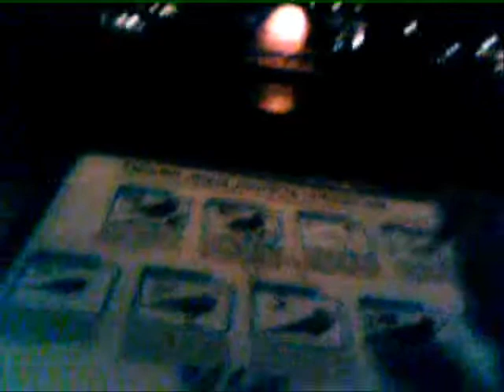"churrete costero"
Aquí con mi súper amigazo nachito y fotógrafo juaco, día en el cual la pasamos terriblemente bien, y haciendo memoria podremos recordar varias cosas, como las siguientes:Su ida al Estero y su lectura cultural del cartel de la flora y fauna, y ya no aguante mas de la risa con su pájaro llamado: "churrete costero".